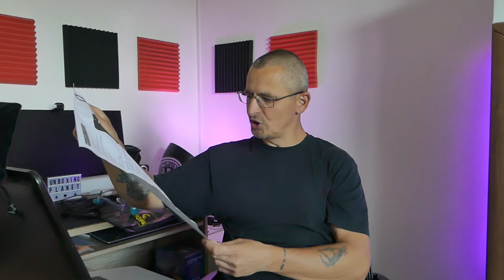Einfache Solar-Campingdusche mit 20 Liter - Unboxing Planet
Video mit Unboxing einer Solar-Campingdusche mit 20 Liter Wassertank!

Hier findest Du so eine Solar-Campingdusche

In diesem Video gibt es das Unboxing einer Solar-Campingdusche mit einem 20 Liter Wassertank.
Damit kann man schnell in der Sonne Wasser zum Duschen aufheizen und kann mit einer Füllung pro Person duschen...

Über eine Unterstützung würde ich mich freuen:
Bitcoin: bc1qf2z74nnm3fawwhykqex6sdnxfun7l8xz9mlq3w
Litecoin: ltc1qvmcdu3stcfllu2wy7e4gy0e737rs7xujw2crmc
Algorand: VW5SJ3WNBCA7OKUZ7XLL76XBY3UKH6K7OXTSKFNH75PIUCICJL4RMMZQ24
Dogecoin: DJNnB5pjzpvKTvPuWWeo4Fksr7KqNZu6so
LBRY Credits: lbc1q5836lldzsuj06z67ssje4hqvj23nakvsa5n8sh
Zcash: t1XbxKjb8JYSbtbRbnbAdGxSu6PgJ7vJqMw
Hier die Technik & Software die ich für meine Videos nutze:

Meine aktuelles Smartphone
Mein Samson Kondensatormikro
Mein Samson Go Mic

Hinweis: Links können Partnerlinks enthalten...für Dich ändert sich dadurch nichts am Preis!